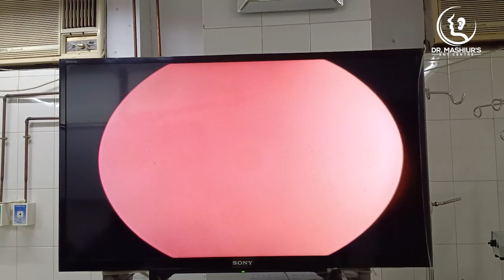গলার পরীক্ষা কি ভাবে করা হয়?